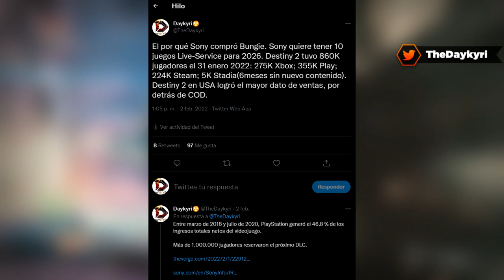BUNGIE FICHA ANIMADOR de RIOT GAMES (Arcane, League of Legends, Valorant)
BUNGIE SACARÁ PELIS, SERIES y MÁS de DESTINY! Un BUEN LIKE y COMPARTIR AYUDA MUCHO! ¡MUCHAS GRACIAS! 🏅Hazte Miembro del canal!

🚩 Nuevo en el canal? Activa la 🔔 // 🔵 DISCORD

BUNGIE SACARÁ PELIS, SERIES y MÁS de DESTINY!